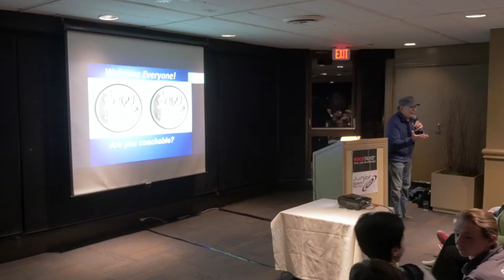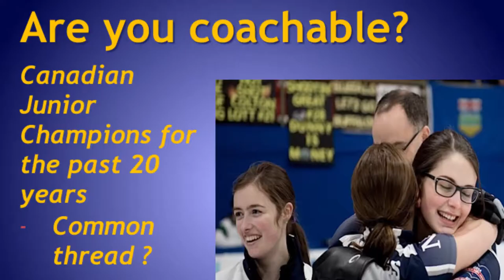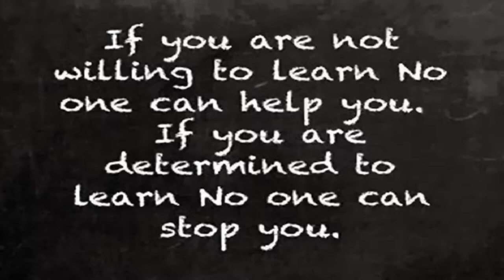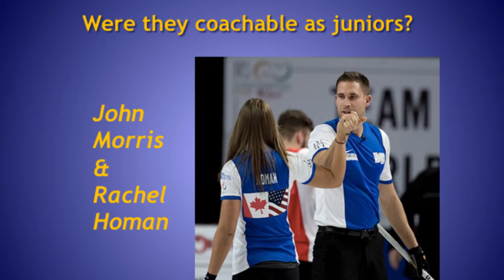"Being Coachable", with Earle Morris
Being Coachable, with Earle Morris. Renown coach and mentor Earle Morris shares asks you to consider whether you really are coachable, and what you can do to be the most coachable athlete on your team, sharing anecdotes about the early years as coach to his son John Morries, and a young Rachel Homan.